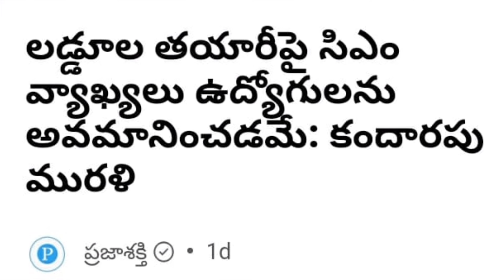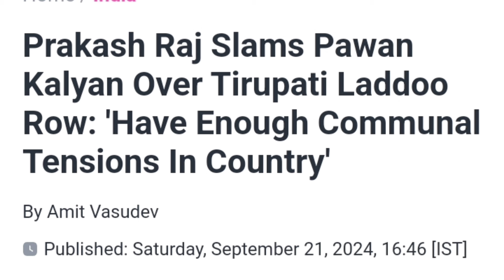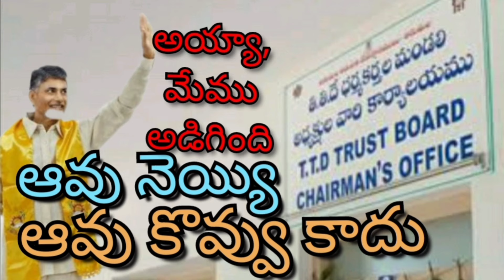ముఖ్యమంత్రి సిబ్బందినీ అవమానం, ఉప ముఖ్యమంత్రి మత విద్వేషాలు. మరి కాణిపాకం గణపయ్య సంగతి ఏంటి?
As Per Indian THE COPYRIGHT ACT, 1957 (ACT NO. 14 OF 1957) Section 52 Which deals with acts which are not to be infringement of copyright states as follows, quoted below - 52. Certain acts not to be infringement of copyright.— (1) The following acts shall not constitute an infringement of copyright, namely,— 4[(a) a fair dealing with any work, not being a computer programme, for the purposes of— (i) private or personal use, including research; (ii) criticism or review, whether of that work or of any other work; As per this criticism or review, whether of that work or of any other work; will not be considered infringement of copy right. Most of the work in this channel namely mathonmadampai ramabanam are works of criticism or review.